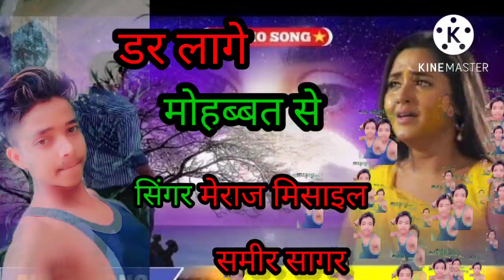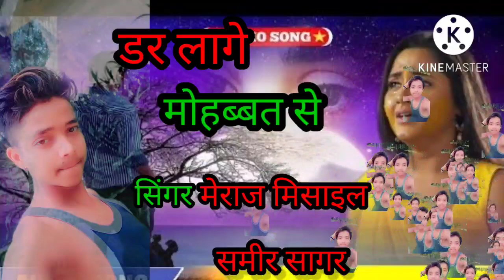मिराज मिसाइल के बेवफाई गाना 2022 के